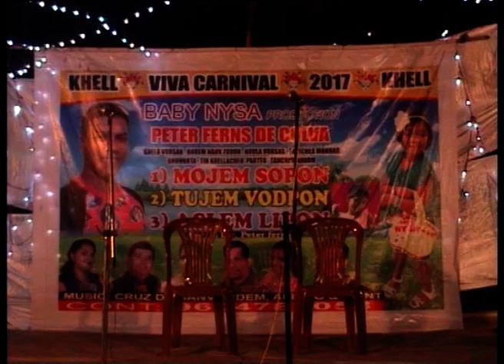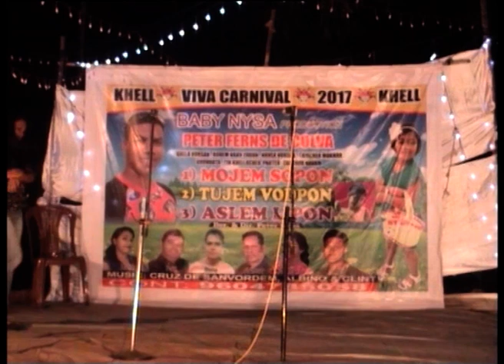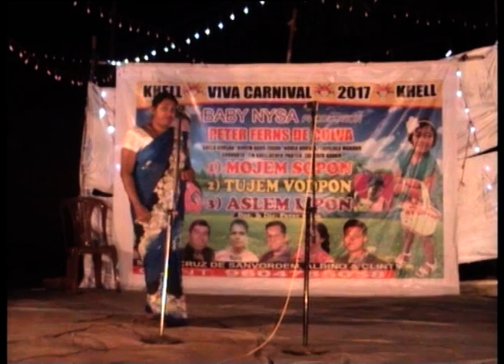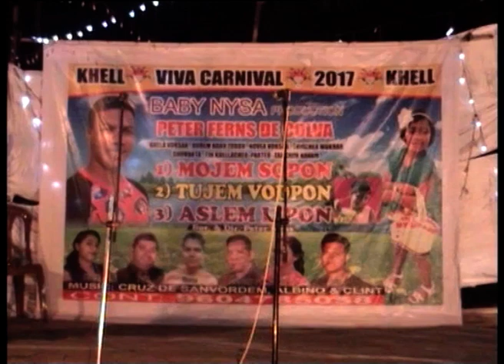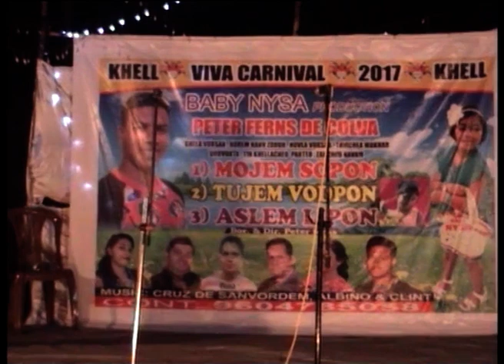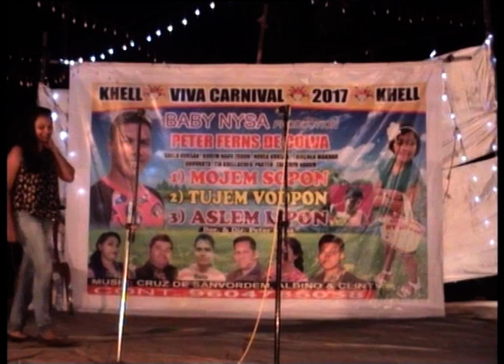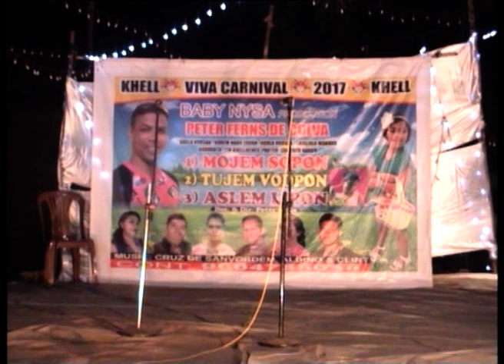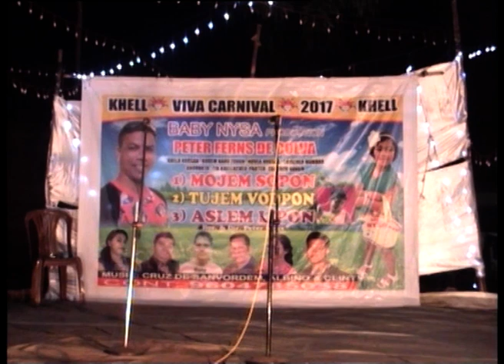Carnival Khell tiatr By Peter De Colva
Its a love story of Khell ''TUJEM VHODDPONN''